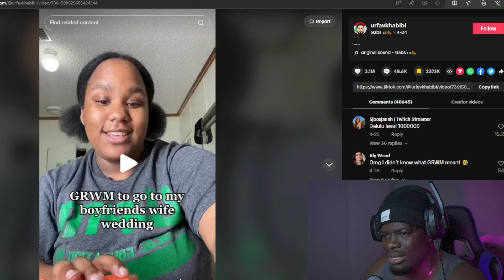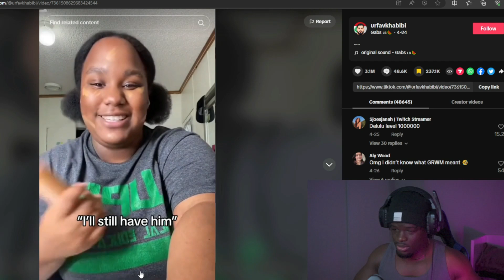Tik Toker Gets Hit By His Girlfriend During Livestream And Fights Back